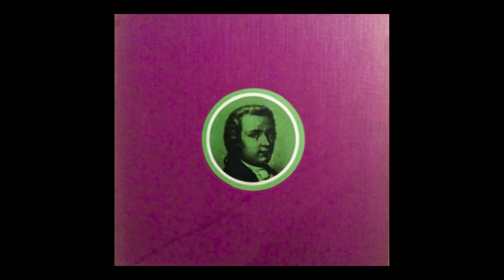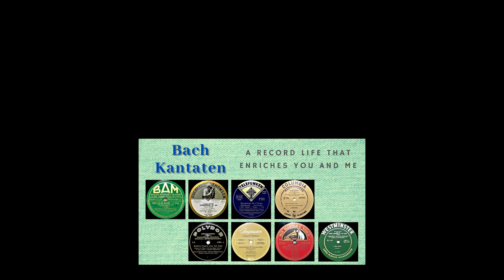【ターンテーブル動画】 シェッファー四重奏団 モーツァルト『弦楽四重奏曲第16番 変ホ長調 K.428』（1957）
シェッファー四重奏団は、第1ヴァイオリンのクルト・シェッファーによってケルンで結成された。メンバーは他にフランツヨーゼフ・マイヤー（第2ヴァイオリン）、フランツ・バイヤー（ヴィオラ）、クルト・ヘルツブルッフ（チェロ）。
ここで「おやっ！？」と思われた方もいらっしゃるだろう。第2ヴァイオリンのフランツヨーゼフ・マイヤーは後にコレギウム・アウレウム合奏団のコンサートマスターとして活躍し、数多くの録音を残している。
また、メンバー4人ともケルンを本拠とした古楽器オーケストラの先駆け、カペラ・コロニエンシスのメンバーでもあったとのこと。

シェッファーは当時ケルンを本拠地として活動していた指揮者、ギュンター・ヴァントの友人で信頼されていた。ヴァントのもとでザルツブルク・モーツァルテウム管弦楽団やケルン・ギュルツェニヒ管弦楽団のコンサートマスターも務めている。

ヴァントと言えば、特に日本では「遅咲きの花」のように言われ、前世紀終わり頃から「ブルックナーの権威」として崇め奉られたような印象がある。
しかし、実際には1950年代頃からドイツではよく知られた指揮者で、レコーディングにも積極的だった。ケルン・ギュルツェニヒ管弦楽団を指揮してモーツァルト、ベートーヴェン、シューベルト、シューマン、ブラームスの交響曲を始め、20世紀の作品も数多く、あるレコード・レーベルにレコーディングしている。

そのレーベルとはフランスの会員制通販レーベル「クラブ・フランセ・デュ・ディスク（CFD）」だった。
会員制で「販売」ではなく「頒布」だったので、流通した数は少ないがフランスやドイツの実力のある、しかしメジャーレーベルとは契約のない音楽家を起用し、幅広いジャンルのレコードを制作した。
クラシックのアナログ・マニアの中には、このCFDのLPをコレクションしているという方も多いだろう。私もその一人（だった）。
特に指揮者カール・リステンパルトと彼が結成したザール室内管弦楽団のレコードはコレクター・アイテムとして有名だ。

彼らのヴァイヴァルディ、バッハ、ハイドン、モーツァルトなどの録音にはは、ソリストにフランスの大物、ジャン=ピエール・ランパル（フルート）、ピエール・ピエルロ（オーボエ）などが起用されている。
その音楽は「ドイツ様式とフランス様式の見事な融合」であり、ユニバーサル、ダイバーシティーの先駆けとして捉えることができる。

ヴァントは名実ともにCDFのメイン・コンダクターの地位にあったので、おそらく彼の助言もあり、シェッファー四重奏団もこのレーベルにレコーディングをすることになったのだろう。
ただレコーディングをしたのではない。この『ハイドン・セット』だけでもCFDの重要なカタログ商品だっただろうが、CFDはシェッファー四重奏団を起用して『ベートーヴェン弦楽四重奏曲全集 全16曲』を録音したのだ。
信頼の証と言ってよいだろう。
シューマンの四重奏曲も録音している。

モーツァルトでもベートーヴェンでも言えることだが、シェッファー四重奏団の演奏は、その作品の持ち味をことさら意図的に引っ張り出す、といった感じが皆無である。かと言って無造作でもない。自然でどこか優しい眼差しがある。「太陽」というよりは「月」の穏やかな明るさ、青さ、だろうか？

「青空の調」と呼ばれる変ホ長調で書かれた、控えめながらロマンティックな名曲、モーツァルトの『弦楽四重奏曲第16番』を、そんなシェッファー四重奏団の演奏で是非。